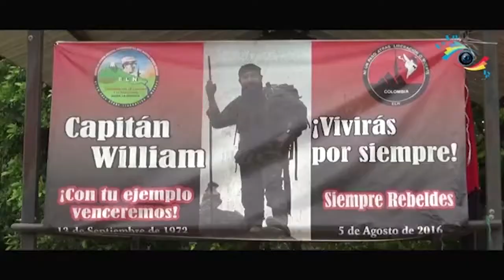01 VB PoliticaELN